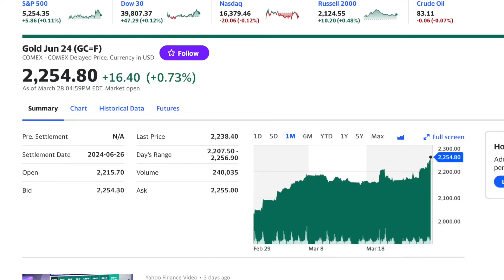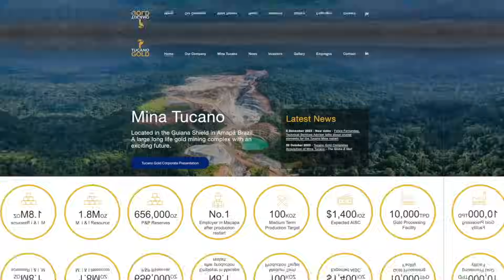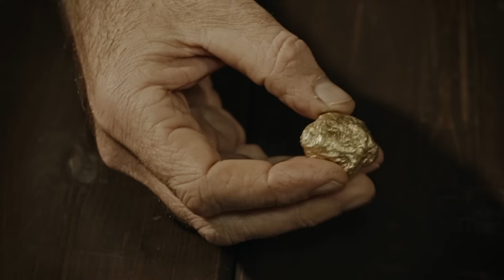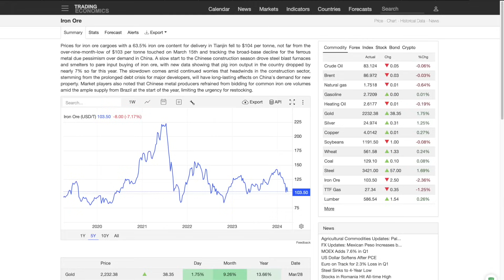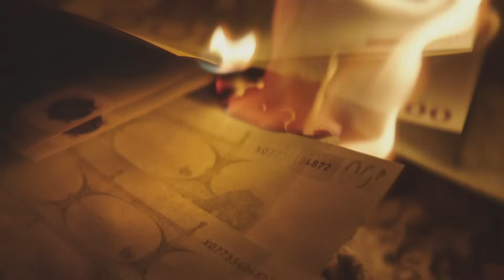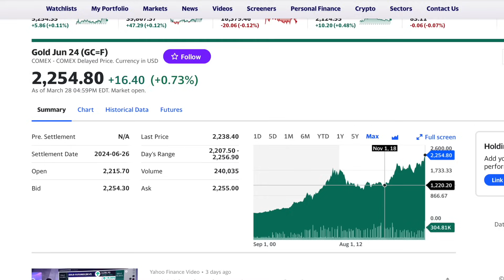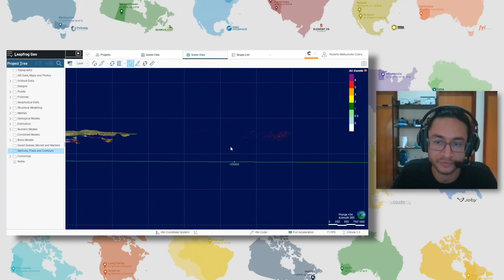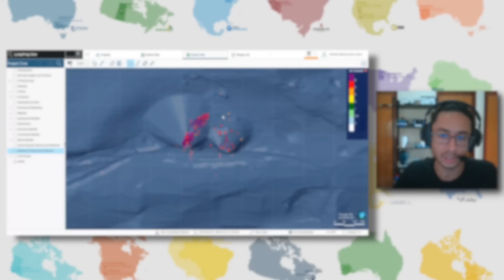Geologist Explains: True Potential of High Purity Underground Mine | Tucano Gold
Talking with the CEO & Geologist of Tucano Gold about the most recent updates on the restart, Tucano Green Iron, as well the true potential of Urucum North, which is one of the high purity underground mining projects over at Tucano, enjoy!

Tucano Gold | Operating the Mina Tucano Gold Mine in Northern Brazil
Tucano Gold is a gold mining company focused on operating the Mina Tucano Gold mine located in northern Brazil. The company is not yet listed on the stock exchange but plans to go public in 2024.

00:00 – Intro
00:23 – When the Trucks are Coming to Tucano
00:58 – Free Cash Flow vs $400,000,000 Replacement Cost
01:37 – How YOU Can Buy this Private Gold mine, Tucano Gold
02:32 – Tucano Iron: Greenest & Cheapest Iron Ore in the World?
04:20 – Logistics: Really Lowest Cost Iron Ore?!
05:23 – Context behind Iron Ore
06:34 – Geologist Explains: Tucano Gold’s TRUE Underground Potential
08:44 – Replacement Cost of Resource
09:32 – Geologist Explains: High Purity Underground Mine
10:58 – Why This Gold Mine Could Run for 40 Years to Come
13:04 – THIS was Highest Grade Gold Mine in the World
14:10 – Why Did Duckhead Stop in 2016?!
14:48 – Reminder: You Can Participate at $0.8/Share
15:14 – Warning: What You Can Expect from 2024 Onwards